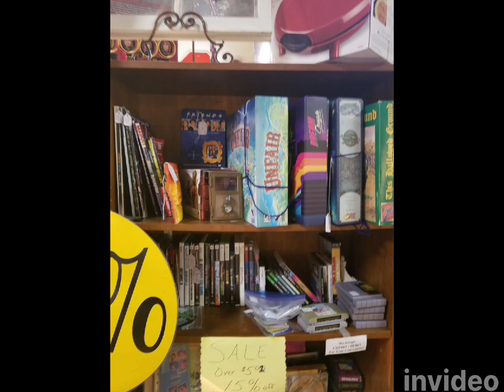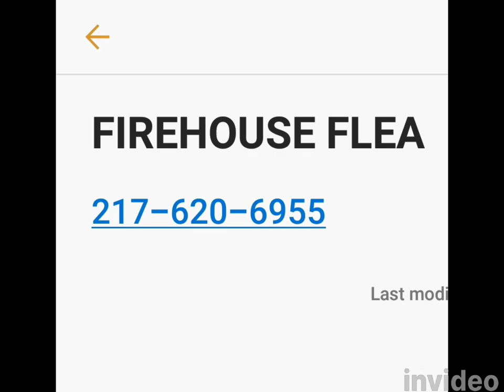Pictures say a thousand words